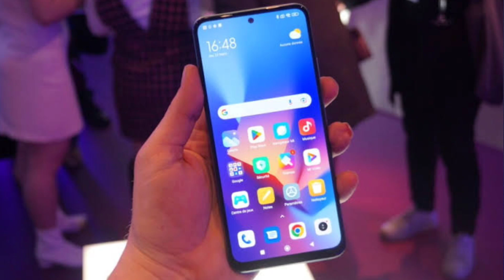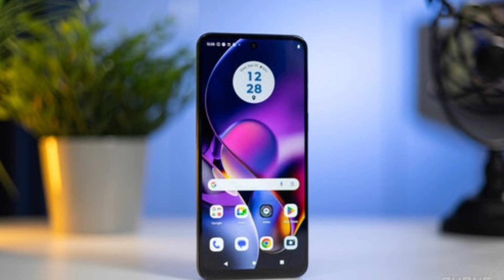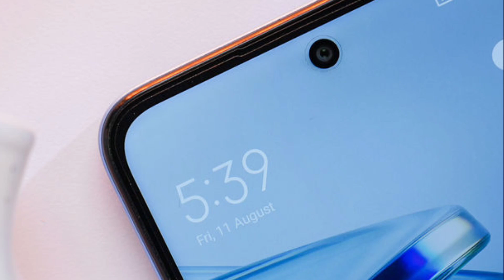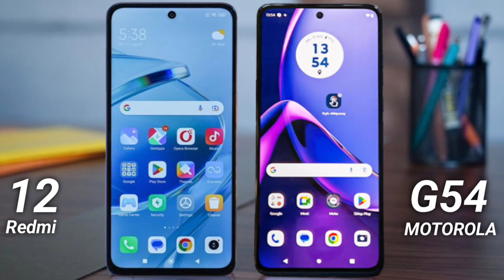Moto G54 vs Redmi 12 Comparison| Redmi 12 5G vs Moto G54 | Tech Vij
*Motorola G54 -

moto g54 vs redmi 12 5g
moto g54 vs redmi 12 5g camera
test
moto g54 vs redmi 12 5g gaming
test
Comparison
moto g54 vs redmi 12 5g battery
test
drain test
Comparison

MY GEARS-

Category
Science & Technical